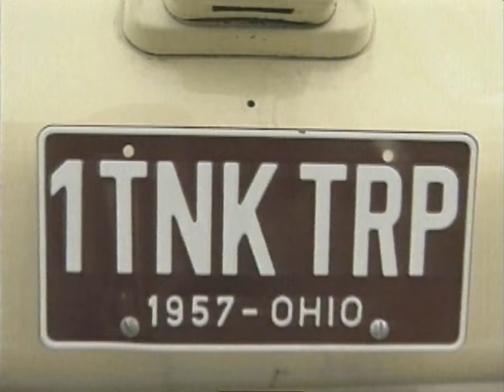Mystery Hill Marblehead OH